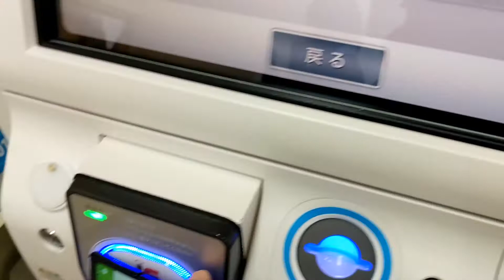三色そば 注文。 そば処 はやて 八戸店 さんにて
八戸駅改札内外どちらからでも入れます。
食券制
セルフサービス